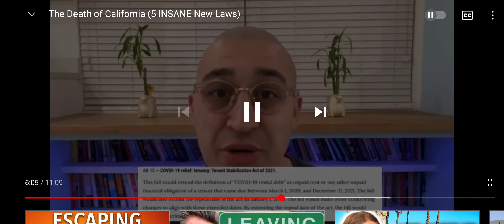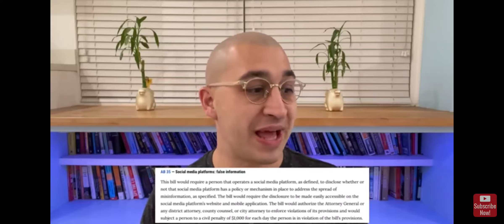THAT STUPID MATH MISTAKE AGAIN